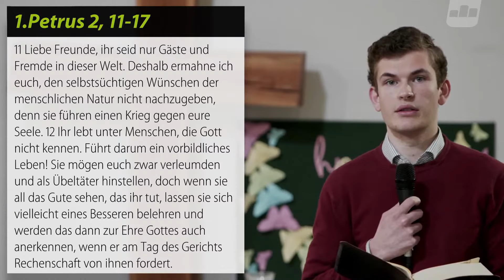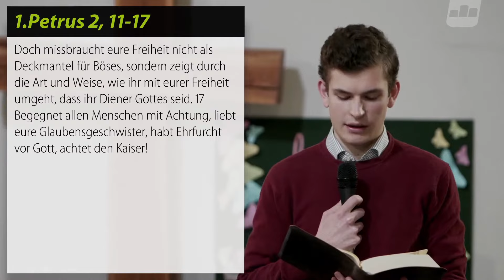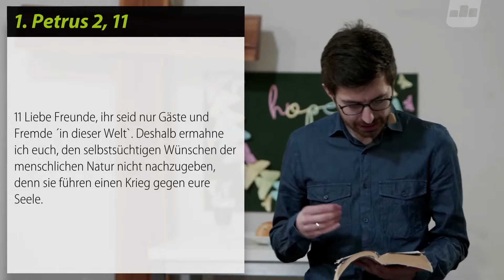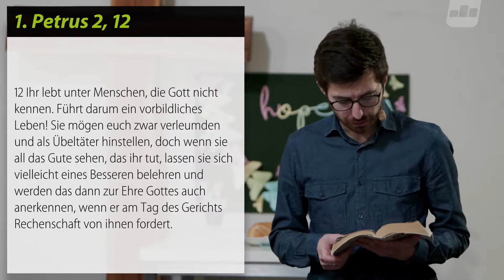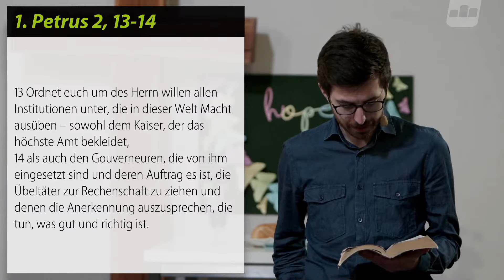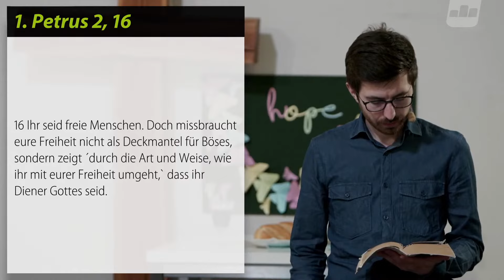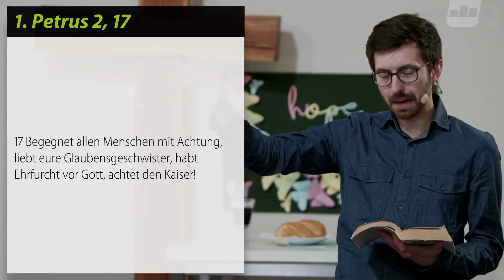Hoffnung verpflichtet - warum eigentlich? | Gottesdienst mit David Schimmel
Du bist neu hier und möchtest uns kennenlernen? Fülle einfach die Kontaktkarte auf unserer Website aus:

Du hast etwas auf dem Herzen und möchtest darüber sprechen und mit jemandem dafür beten? Unser Gebetsteam steht dir zur Seite.

LINKS & WEITERE INFORMATIONEN

Alle gezeigten Bibeltexte stammen aus der Neuen Genfer Übersetzung - Neues Testament und Psalmen